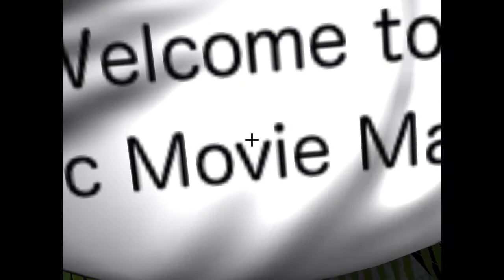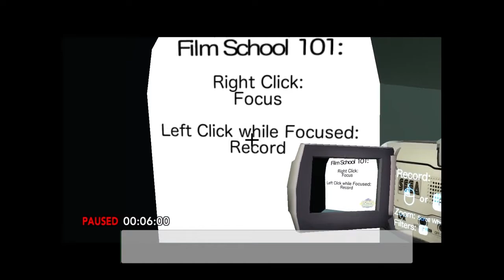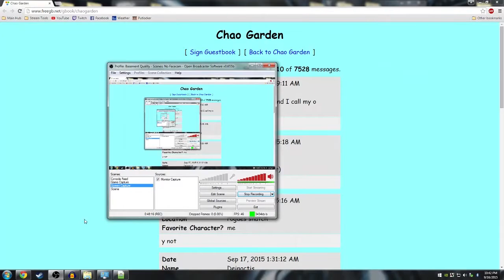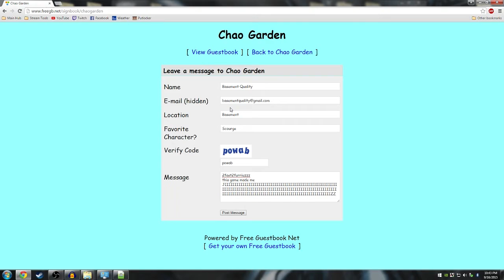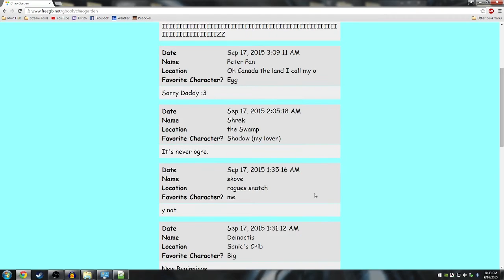Basement Quality TFTB2015 - Sonic Dreams Collection (Part 2/4: Sonic Movie Maker)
Pat, Nathan, and Taha witness a miracle

Finally we branch off from inflation into other areas of Sonic fetishism.